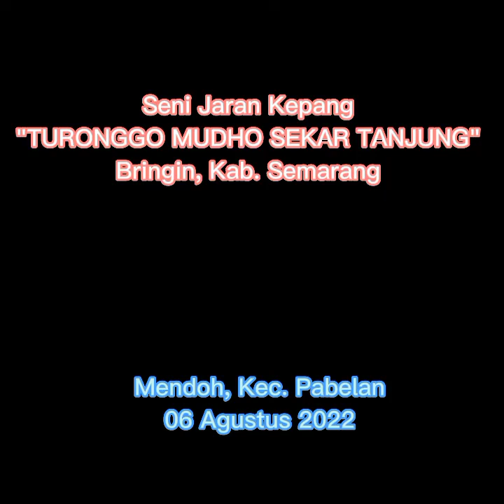🔴part2. JARANAN "TURONGGO MUDHO SEKAR TANJUNG" BRINGIN Perform Mendoh, Pabelan Kab.Semarang#reog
part2. JARANAN "TURONGGO MUDHO SEKAR TANJUNG" BRINGIN Perform Mendoh, Kec. Pabelan Kab.Semarang#reog